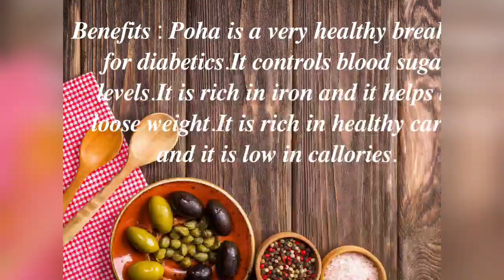POHA LOADED WITH VEGGIES~CHIRER POLAO~FLATTENED RICE POLAO~HEALTHY BREAKFAST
Ingredients used:
1.poha(chire/flattened rice)
2.white oil
3.garam masala ( whole),asafetida
4.garlic(5 cloves), onion (1 medium)
5.carrot,beans, green capcicum,coriandar leaves
6.salt,sugar
7.1 egg
8.lemon juice ( 1 tsp)